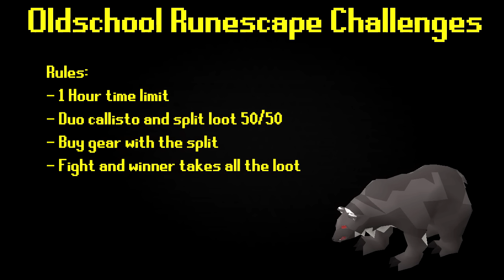OSRS Challenges: Callisto Challenge - Episode 52